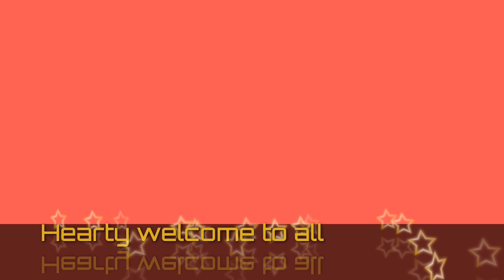Spicy & Scrummy KOTHTHU PAROTTA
Dear viewers
Thanks for your your support and engagement you had given to me and my channel. In this video, I am uploading kothu parotta, which can be made using parota, chapati or even kubbs. You can add a lot of veggies as well as egg and your favourite meat or chicken. It is a very tasty recipe. No need of extra curry or side dish. I hope this dish will be an yummy yummy treat.